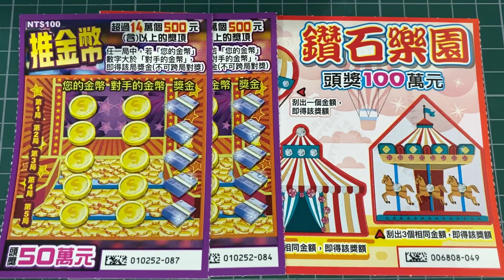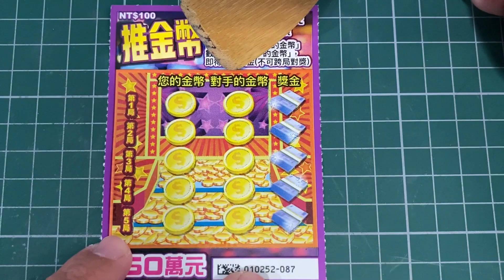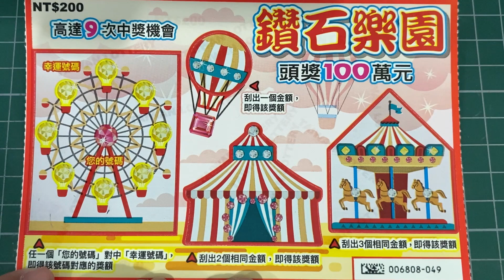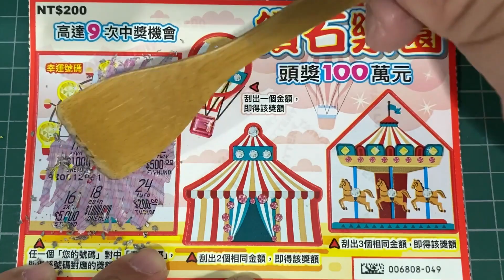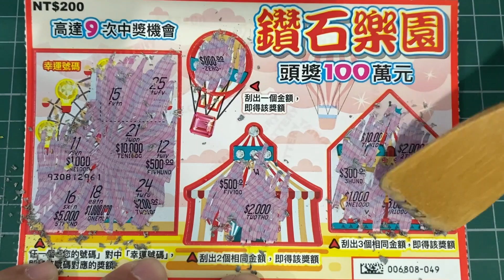【開「新」刮刮樂】鑽石樂園︱推金幣︱ 20200818 旺財樂遊 新品刮刮趣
臉書社團 歡迎加入分享!!

固定每周二、五中午12點15分固定更新，
新品上市不定時更新!!

每週二
「誰來選號?」、「噗爸偷偷刮」、「噗噗黑白刮」、「流水號任你組」擇一上線。

每週五
「幸運轉盤」、「噗噗黑白刮」、「噗爸偷偷刮」、「流水號任你組」、「幸運尾數」(幸運尾數為月更)擇一上線。

六、日不定時更新!!

＊「開新刮」、「刮刮樂上市預告」
配合台彩新刮刮卡上市，不定時上線。
遊戲主題：鑽石樂園
發行數量：3,570,000張
發行日期：109年08月18日（星期二）
下市日期：110年02月18日（星期四）
兌獎截止日期：110年05月18日（星期二）

遊戲主題：推金幣
發行數量：3,570,000張

》》人聲：噗爸
》》音樂來源：YOUTUBE音效庫